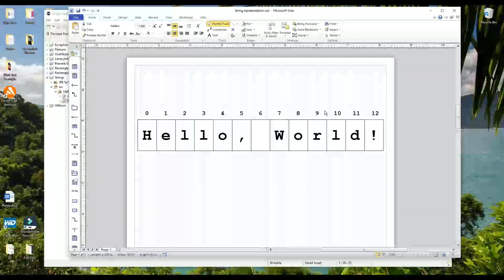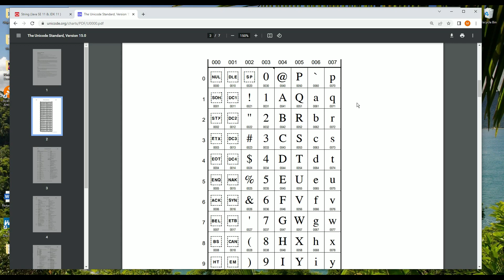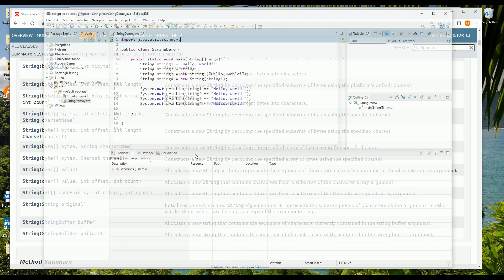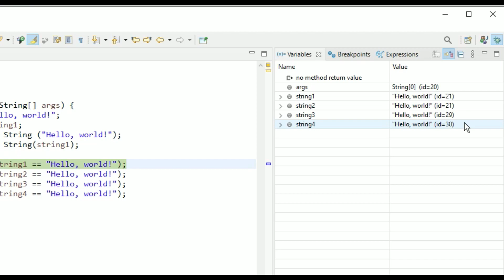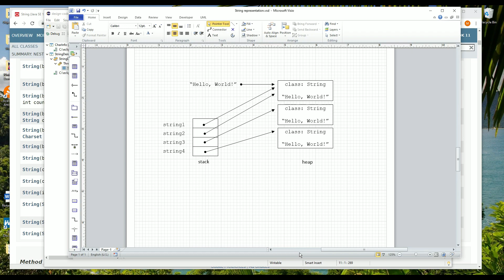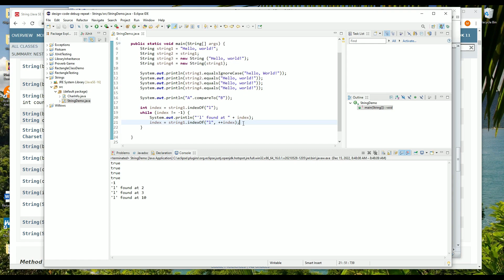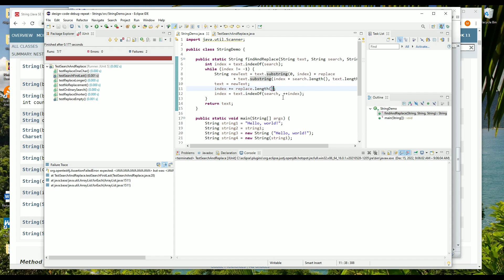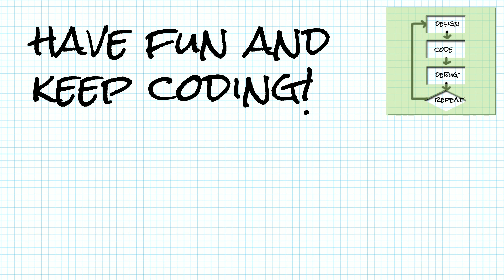Understanding Strings and String operations in Java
This series of videos is suitable for programmers with some programming or Java experience who want to learn object-oriented programming and dig deeper into some other Java features.  This video is an introduction to Strings -- how they're represented in memory, how they're indexed, and how to compare them and search through them. This video is suitable to watch after reading Chapter 7 of Java, Java, Java: Object-oriented problem solving, by Morelli, Walde, and Hoffman. However, the video is very straightforward and can also stand alone or accompany any other textbook that has introduced Java Strings and a little bit of object-oriented programming. Let's have some fun learning to program in Java!

You can practice writing the loop that searches for l's in "Hello, world!" here*:

If you want to earn credit for learning to code, take an online course at CCRI!  These videos are part of the Advanced Java course:

00:00 What are strings?
02:11 How strings are stored
05:55 Comparing strings
07:22 Searching in a string